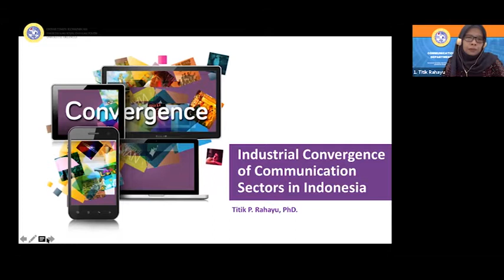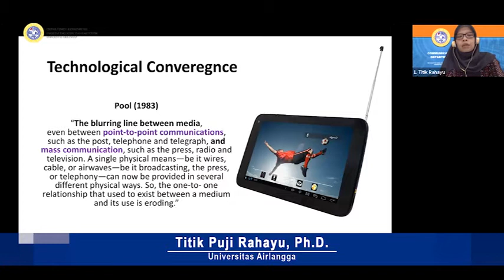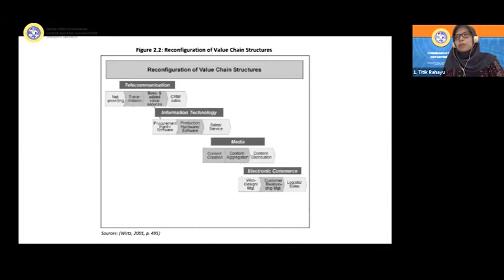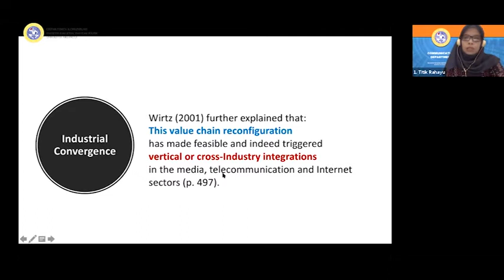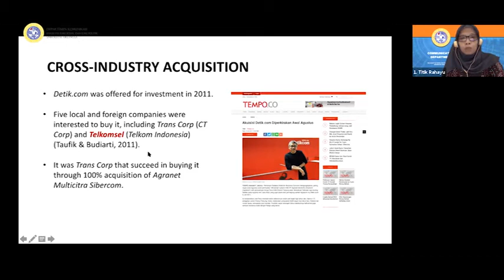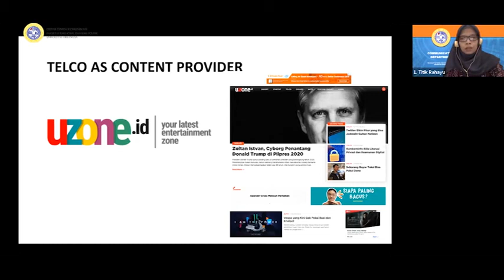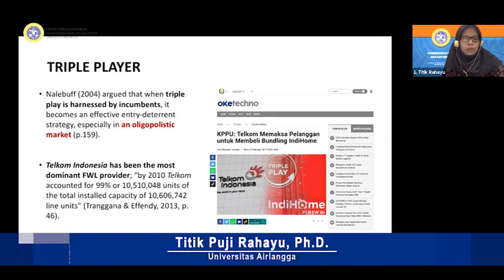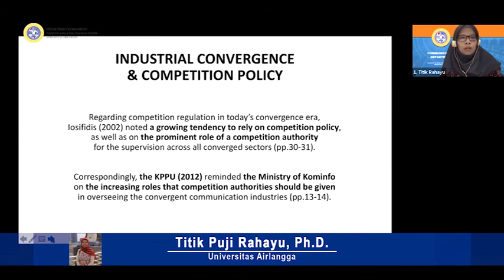Konglomerasi Digital di Era - Titik Puji Rahayu, Ph.D. (Universitas Airlangga)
Seri webinar ini akan membahas tentang KONGLOMERASI DIGITAL DI ERA KONVERGENSI INDUSTRI KOMUNIKASI bersama :
🗣️ Titik Puji Rahayu, Ph.D. (Universitas Airlangga)
🗣️ Samiaji Bintang N. ST., MA. (Universitas Multimedia Nusantara)